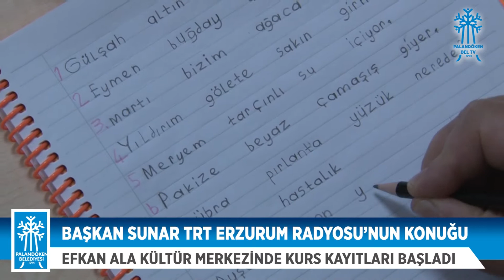BAŞKANIMIZ SUNAR TRT ERZURUM RADYOSU'NUN KONUĞU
TRT Erzurum Radyosu'na konuk olan Başkanımız Muhammet Sunar, kendisine ayrılan 20 dakikalık sürede ilçede yürütülen çalışmaları paylaştı, 2023 vizyon projelerine değindi…